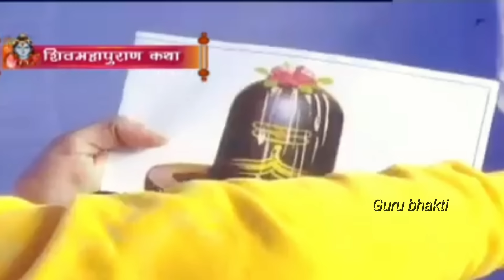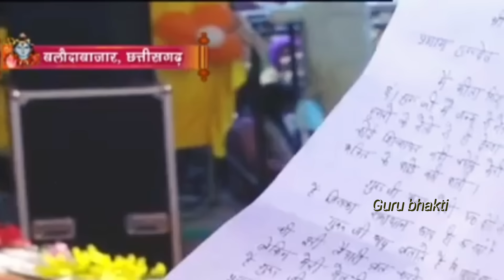Day 03 श्री आशुतोष शिवामहापुराण कथा || Shiv Mahapuran Katha Pradeep Mishra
Day 03 श्री आशुतोष शिवमहापुराण कथा || पूज्य पंडित प्रदीप जी मिश्रा(सीहोर वाले) || रायपुर, छत्तीसगढ़
यह कथा का विशेष महत्व है क्योंकि इस कथा में गुरु जी ने व्यसन से कैसे मुक्ति मिली यह बताया है
गुरुजी ने बताया कि जब हमारे साथ शिवशक्ति है तो हमें क्या डरने की बात है शिवापार्वती जी के आशीर्वाद सदैव हमारे साथ है
श्री शिवाय नमस्तुभ्यं   हर हर महादेव
Day-3 Shri Ashutosh Shiv Mahapuran Katha,Raipur Chhattisgarh
pandit pradeep mishra sehore wale
pradeep mishaji ki shivmahapuran
Har Har Mahadev🔱🔱🔱🔱

katha
pradeep mishra ji shiv mahapuran
katha live

Day-3 श्री आशुतोष शिवमहापुराण कथा, छत्तीसगढ़